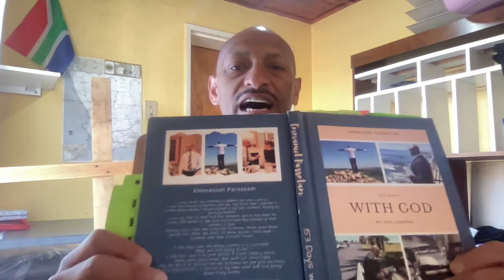Jesus 20 Ministries BREAKING NEWS!!! THE THIRD TEMPLE IS BEING BUILT Part2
These are the journal entries for the Day 122 of the lockdown dated 25-26 July 2020
Joel 1:12 The vine is dried up, and the fig tree languisheth;
the pomegranate tree,
the palm tree also, and the apple tree, even all the trees of the field, are withered:
because joy is withered away from the sons of men.
MEM Psalm 119:98 Thou through thy commandments hast made me wiser than mine enemies: for they are ever with me.
99. I have more understanding than all my teachers:
for thy testimonies are my meditation.
100. I understand more than the ancients,
because I keep thy precepts.
Hosea 7:1 When I would have healed Israel,
then the iniquity of Ephraim was discovered, and the wickedness of Samaria:
for they commit falsehood; and the thief cometh in,
and the troop of robbers spoileth without.
Zechariah 4:6-14 Then he answered and spake unto me, saying, This is the word of the LORD unto Zerubbabel, saying,
Not by might, nor by power, but by my spirit,
saith the LORD of hosts.
Who art thou, O great mountain? before Zerubbabel thou shalt become a plain:
and he shall bring forth the headstone thereof with shoutings, crying, Grace, grace unto it.
Moreover the word of the LORD came unto me, saying,
The hands of Zerubbabel have laid the foundation of this house;
his hands shall also finish it;
and thou shalt know that the LORD of hosts hath sent me unto you.
14. For who hath despised the day of small things?
for they shall rejoice, and shall see the plummet in the hand of Zerubbabel with those seven;
they are the eyes of the LORD, which run to and fro through the whole earth.

Psalm 122 A song of degrees of David. The ascent of David on Temple Mount
I was glad when they said unto me,
Let us go into the house of the LORD.
Our feet shall stand
within thy gates, O Jerusalem.
Jerusalem is builded
as a city that is compact together:
Whither the tribes go up, the tribes of the LORD,
unto the testimony of Israel,
to give thanks unto the name of the LORD.
For there are set thrones of judgment,
the thrones of the house of David.
Pray for the peace of Jerusalem:
they shall prosper that love thee.
Peace be within thy walls,
and prosperity within thy palaces.
For my brethren and companions' sakes,
I will now say, Peace be within thee.
Because of the house of the LORD our God
I will seek thy good.